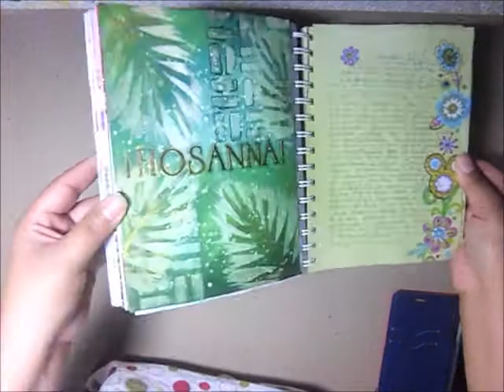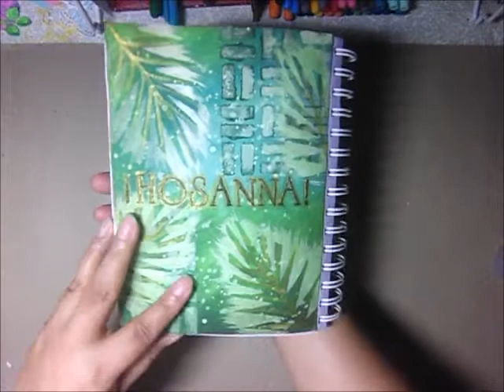Diario Bíblico- Marcos 11: 9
En este video te comparto la Palabra de Dios y el arte basada en ella.  Marcos 11: 9

Por aquí te dejo el link para el canal que me sirvió de inspiración: